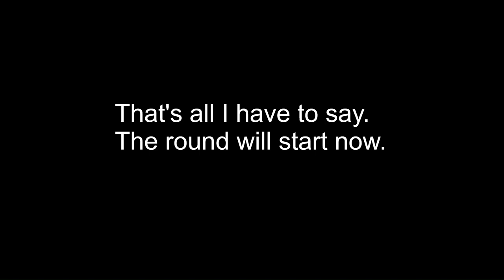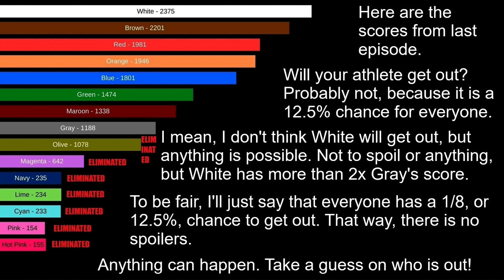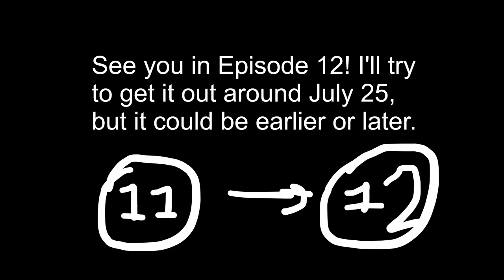Algicosathlon Episode 11 - Conveyor Conundrums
I'm sorry! Algicosathlon Episode 12 will come out sometime around August 10.

Now it's Episode 11! Will your athlete be out this time?

Please inform me about any mistakes I make in these. I'm only human, after all.

Advance 303 - -EON-
Captain Cool - Bossfight